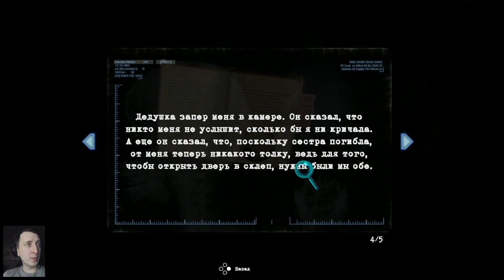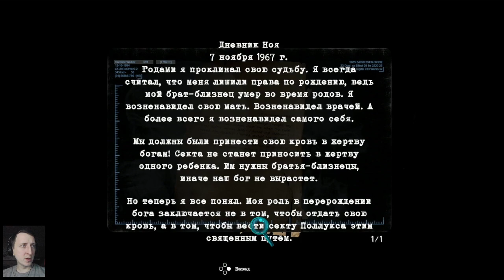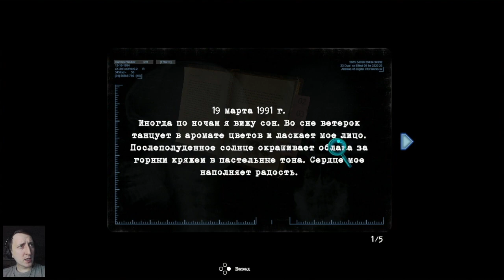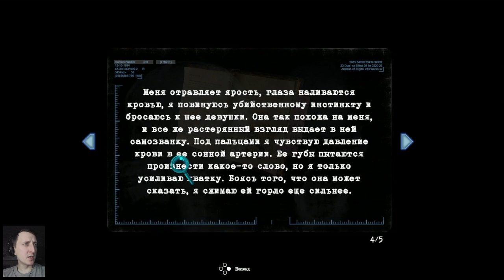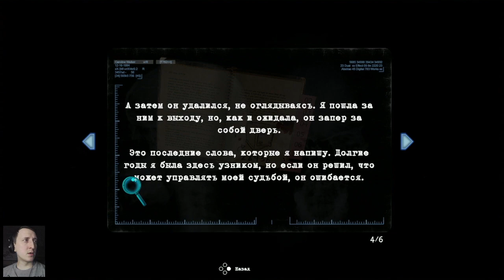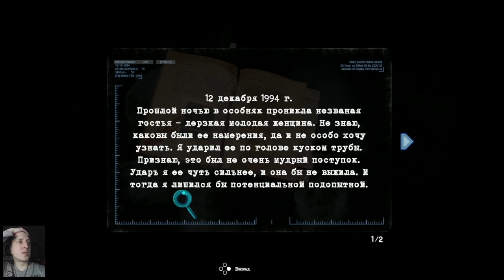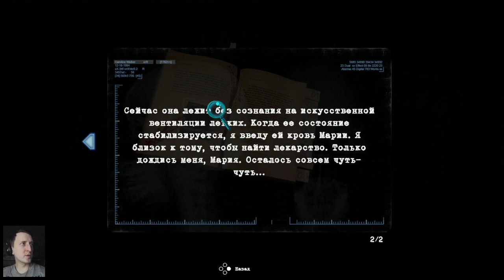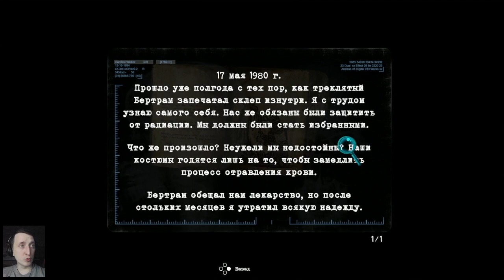Истерзанные души #4| Tormented Souls